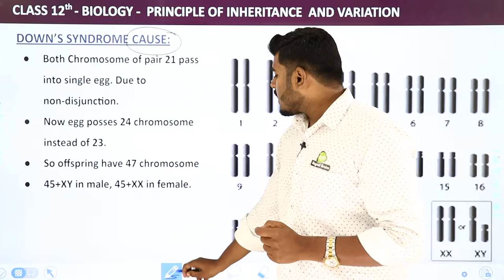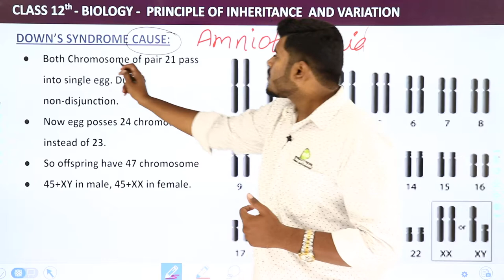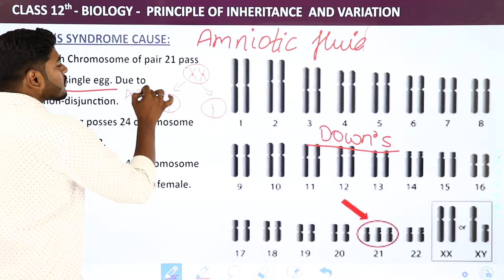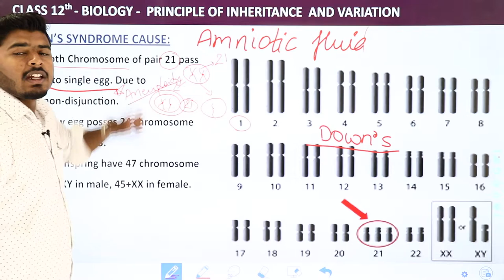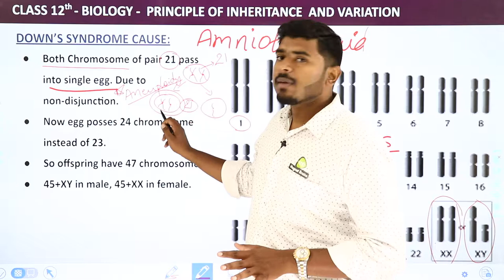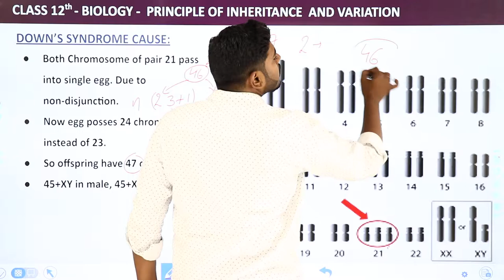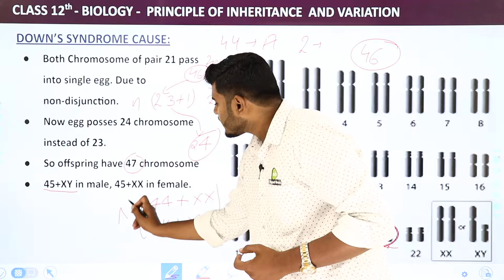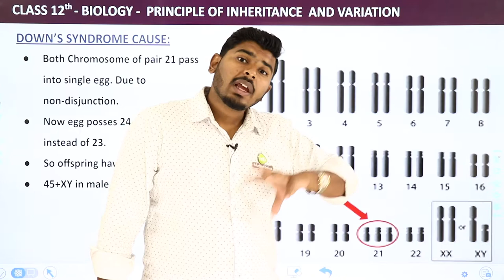Class 12 Biology Chapter 5| Down's Syndrome (Cause)- Principles of Inheritance and Variation 2022-23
✔️ Class: 12th
✔️ Subject: Biology
✔️ Chapter: Principal of Inheritance And Variation (Chapter 5)
✔️ Topic Name: Down's Syndrome (Cause)
✔️Topics to be Covered: Class 12 Biology Chapter 5 Down's Syndrome (Cause) - Principles of Inheritance and Variation
00:00 Introduction: Principal of Inheritance And Variation (Chapter 5)
00:05 Down's Syndrome (Cause)
11:23 Website Overview